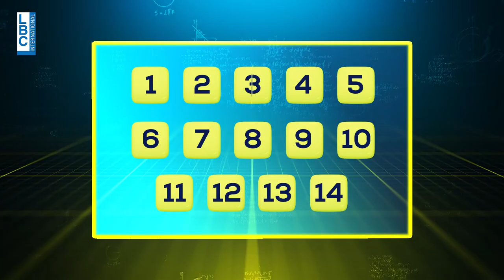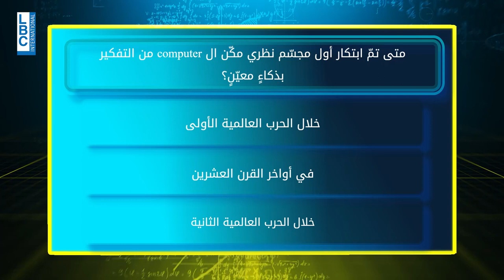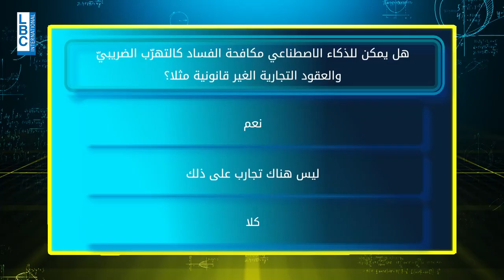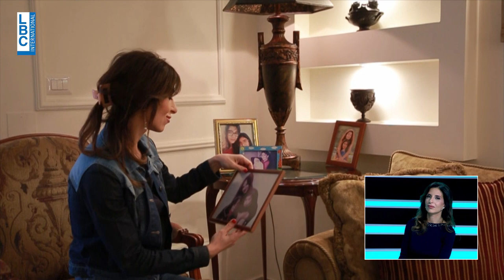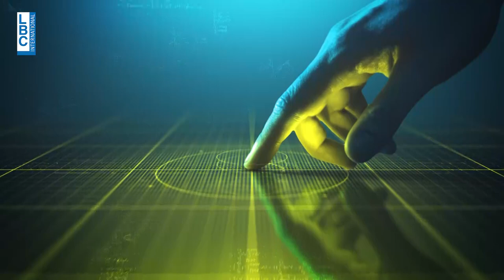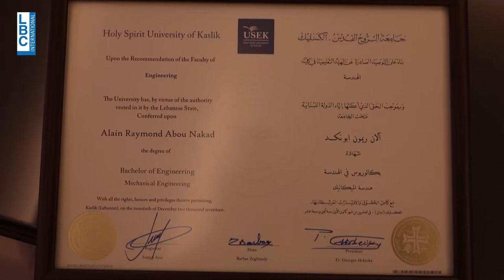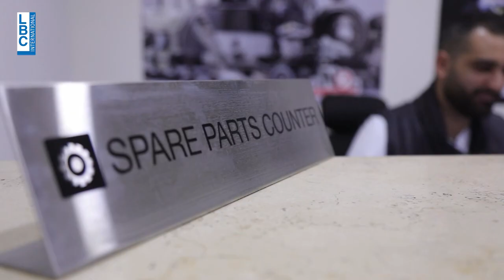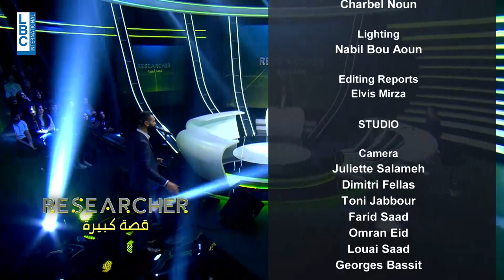Episode 6 Researcher قصة كبيرة: Dr. Fatima Abou Salem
In this episode, Researcher Ossa Kbire brought together brilliance from diverse domains: Dr. Fatima Abou Salem, a pioneering Associate Professor in Computer Science who was leading studies in AI, AUB alumni Raja Trad, a visionary leader in advertising, and the versatile Alain Abu Nakad, who blended his music and engineering expertise brilliantly.